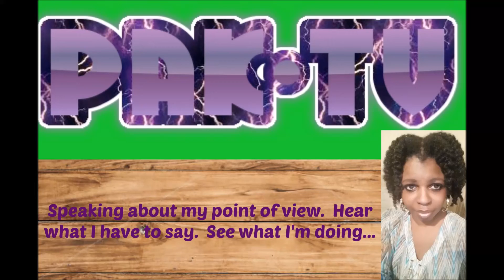3 Years & Still Loving It!!!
Who would have thought I'd still be hanging in there?